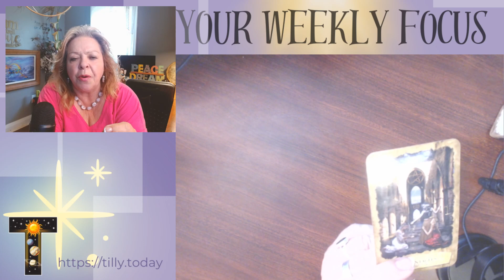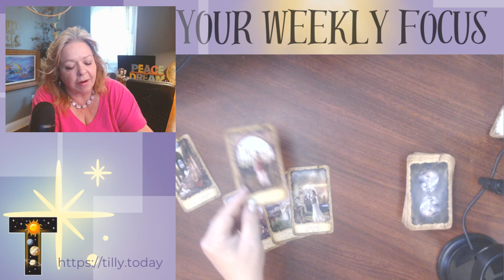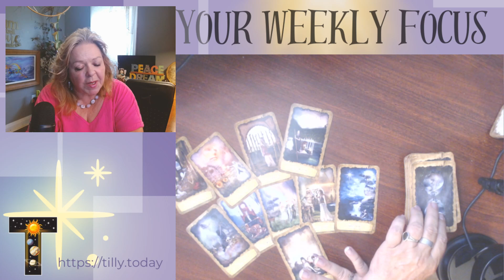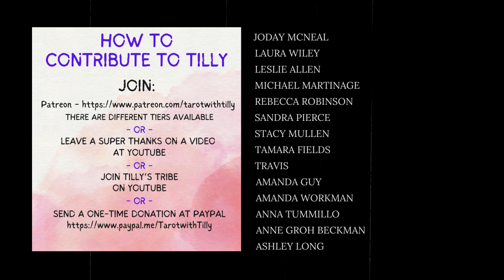PISCES ⭐ EMBRACING ALL THAT LIFE HAS TO OFFER⭐ JULY 15 - 21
Are you ready to unveil the secrets hidden in the cards? Explore Tilly's weekly tarot readings based on your zodiac sign!
Welcome to Tarot with Tilly, your spiritual sanctuary where the cosmos and tarot intertwine. I uploaded individual tarot card readings for all 12 zodiac signs from JUNE 17 - 23 this week. These readings serve as a celestial compass, guiding you through the energy currents of the week ahead.

Dive into the mystical realm of tarot and discover what the universe has in store for your sign. Whether you're an ambitious Aries, a balanced Libra, or a vibrant Virgo, there's a unique message waiting for you from the stars. These readings are crafted to inspire, empower, and offer clarity on your journey.

Each video contains a detailed interpretation of your tarot card, guiding you through love, career, health, and personal growth. So whether you're seeking guidance, confirmation, or simply curious about what the week has in store, there's a reading for you.

Remember, the tarot is a tool for insight and guidance, not a definitive roadmap. You hold the power to shape your future; use these readings as a beacon, illuminating your path ahead.

Share the wisdom with your loved ones and spread the cosmic love.

Remember, the stars incline us; they do not bind us. Take what resonates and leave the rest. Let's navigate this cosmic journey together.

Decks used: Mystical Dreamer Tarot

Timestamp:
0:00 Introduction
0:14 Weekly Tarot Reading
15:31 Closing Credits